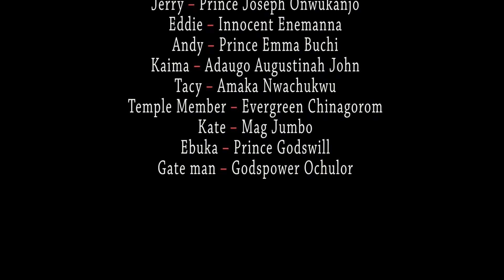A STEP TO THE GRAVE 4